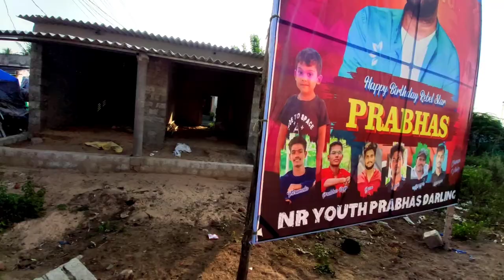VADAREVU chinna centre to PERALA centre In Telugu